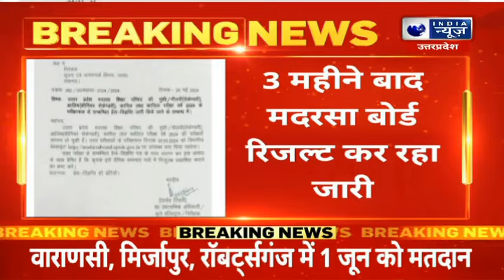UP Madarsa Board Result 2024 Today: यूपी मदरसा बोर्ड का रिजल्ट आज होगा जारी, ऐसे आसानी से करें चेक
UP Madarsa Board Result 2024 Today: उत्तर प्रदेश मदरसा शिक्षा बोर्ड आज यानी 30 मई को मोलवी, मुंशी, कामिल, आलिम और फाजिल के लिए यूपी मदरसा बोर्ड 2024 का रिजल्ट जारी करेगा. जो भी छात्र यूपी मदरसा बोर्ड की इस परीक्षा के लिए शामिल हुए हैं, वे आधिकारिक वेबसाइट madarsaboard.upsdc.gov.in के माध्यम से अपना रिजल्ट चेक कर सकते हैं. छात्र निर्धारित स्थान पर अपना रोल नंबर दर्ज करके यूपी मदरसा बोर्ड का स्कोरकार्ड प्राप्त कर सकते हैं.